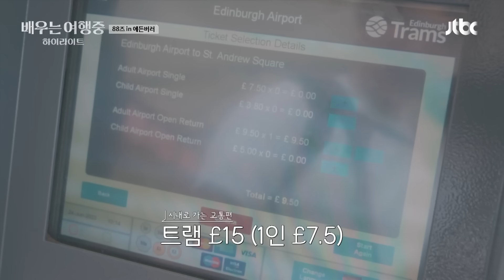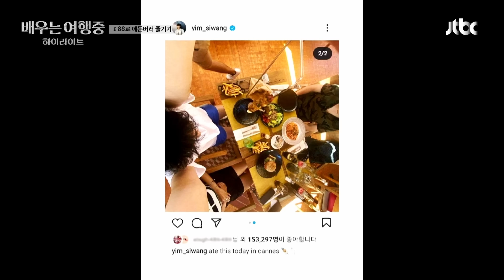[하이라이트] 비주얼이 장관이고요 절경이네요... 정해인x임시완, 유럽 카페 감성에 취하는 중☕ | 배우는 여행중 | JTBC 230823 방송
[하이라이트] 비주얼이 장관이고요 절경이네요... 정해인x임시완, 유럽 카페 감성에 취하는 중☕

00:00 인트로
00:35 스코틀랜드 에든버러 입성!
01:04 바깥 풍경 감상하다가 도착지 놓친 88즈🤣
04:34 금강산도 식후경! 정해인x임시완의 해기스 버거 먹방🍔
07:10 유럽여행 공감! 발 달린 열쇠와 무한 계단 ㅋㅋㅋ
12:01 정해인x임시완의 '왓츠 인 마이 백', 애주가들의 잇템 발견!
14:34 까치집 VS 준비 완료! 88즈의 ~극과 극 모닝 루틴~
17:12 브런치 카페 방문☕ 메뉴가 나오자마자 정해인이 한 행동은?
19:08 임시완 축지법 마스터설(?)
20:09 (데헷) 정해인이 임시완 따라 주섬주섬 챙겨온 물건의 정체
22:08 '사진 빌런' 임시완이 떴다! 열정적인 태도에 그렇지 못한...
23:22 전통 음식 '해기스'의 맛은? (ft. 절친 안보현)
28:13 기다리고 기다리던 '라멘 해장'🍜 이렇게 찐텐이라고?

 《배우는 여행중》 8월 30일 수요일 밤 11시 50분 최종회 방송!